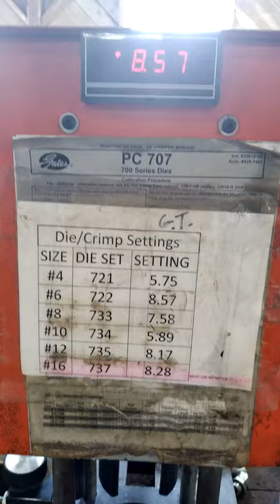Use these 2 Tools To Make a Hydraulic Hose. Gates PC 707 Crimper